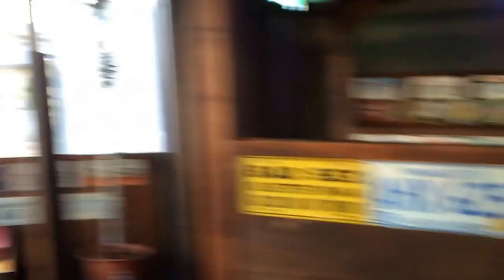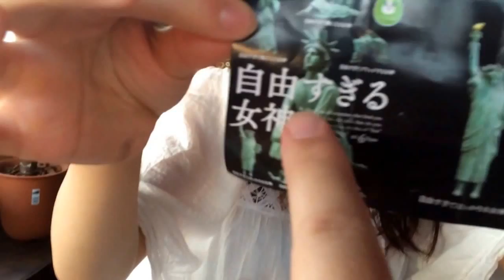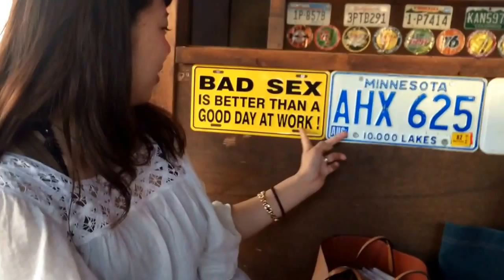Mao & Mayuko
I met up with two lovely ladies - Mao & Mayuko - for dinner tonight.  I traveled to the town where they attend university to go to the immigration office and submit my paperwork to renew my visa.  It was great to hang out with the two of them together - both were my students in 2007~2009 when I was a JET ALT and they were JH students.  Both did separate speech contests with me their 3nen see year and won a prize.  I was a great coach!  haha

-Jason